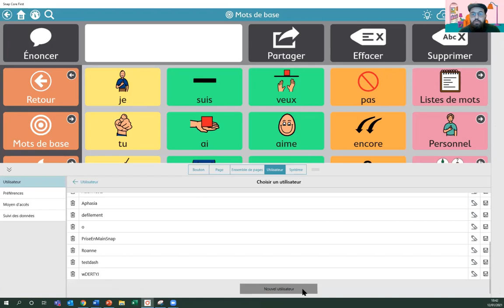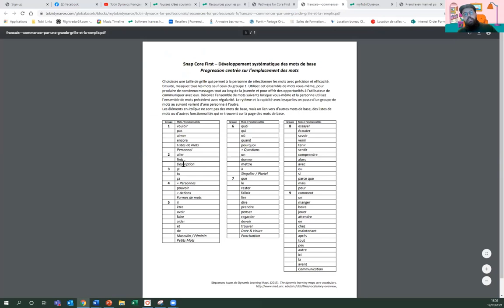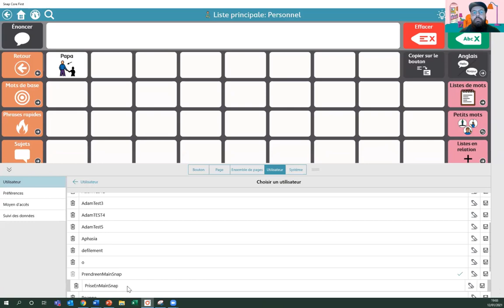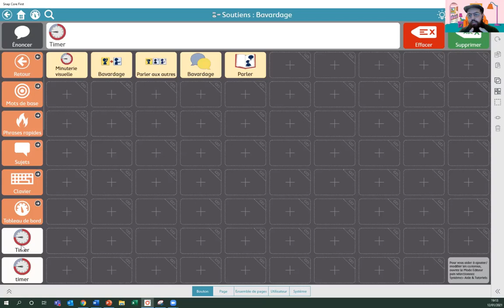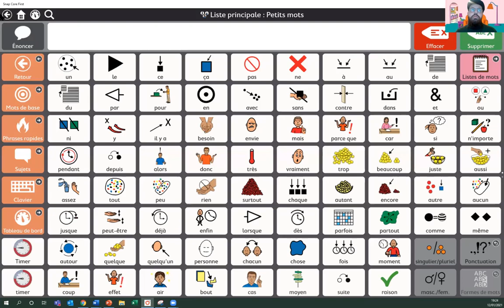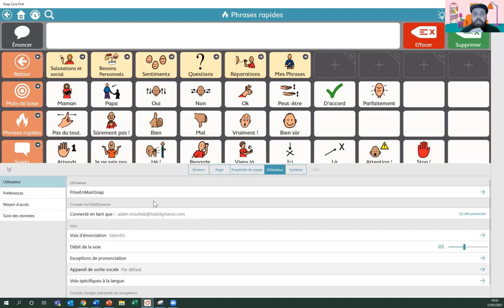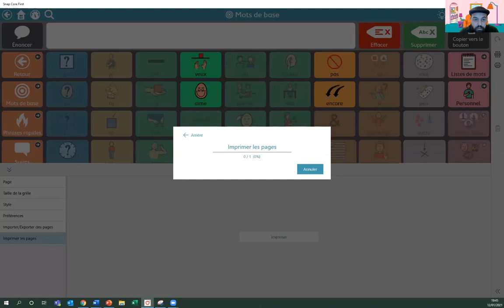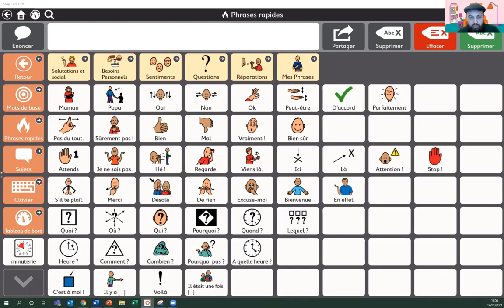Prise en main et personnalisation de Snap Core First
Retrouvez le webinaire "prendre en main et personnaliser Snap Core First". Bénéficiez de l'expertise d'Adam et découvrez comment créer un utilisateur, utiliser mytobiidynavox, ou encore trouver les ressources pour vous aider à utiliser une application robuste de CAA